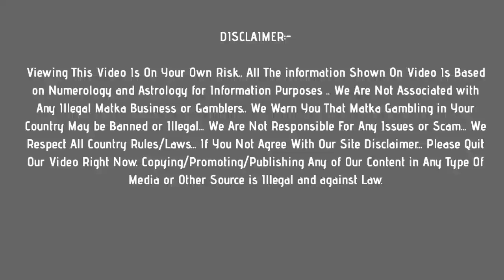milan day matka : 6 july 2021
In this video, I’ll show you milan day matka : 06 july 2021

Enjoy! Get fast milan day matka results Here !

Topics In This Video :
1) milan day matka
2) milan day result
3) milan day satta
4) milan day open
5)